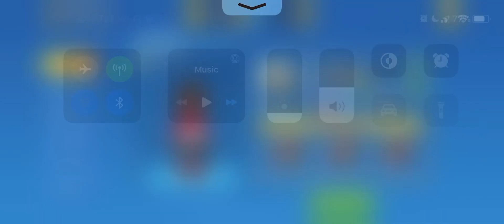Season 4🥳Stream 1: No commentary still in shock of Hana Kimura's death just not in the mood to talk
UNO MOBILE:  Season 4 🥳
Stream 1: Season 4 has begun. No commentary still in shock of Hana Kimura's death sorry just not in the mood to talk 😞

This stream is rated MA 🔞 for
mild profanity. The music 🎶 played during the stream is not owned by me but by their respective￼ owners. You must be over 18 to watch this stream 🔞

Hello I'm AG3 Mr Xoxo69 my UNO Mobile ID is 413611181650
My UNO Mobile Club ID is 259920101 so add me or join my club UNO Classic Academy U.C. Academy for short where our philosophy is an UNO classic play logic one ☝🏾
I'm not a professional gamer just a classic UNO player so I decided to stream content of it on Facebook and YouTube. Enjoy the new season 3 of UNO Mobile ranked mode with me📱😌 I hope my voice, the game sound effects and copyrighted © music from Mattel163 and their respective￼ owners will entertain you 🎧 thanks 😊 so much for watching.

P.S. Sorry 😐 for the technical issues. If at anytime the sound effects and or music 🎵 stop 🛑 syncing with the game stream. This is out of my control. It could be many factors that make this happen. The UNO mobile network connection plays a big part for this mishap. Also the screen recorder just gives up trying to stay in sync once there’s a lag in UNO’s mobile network connection 🤷🏾‍♂️ I have decided to do mainly short clip streams they are more watchable 💯